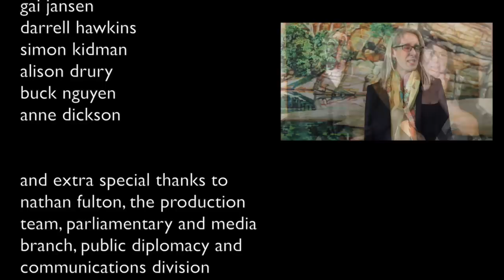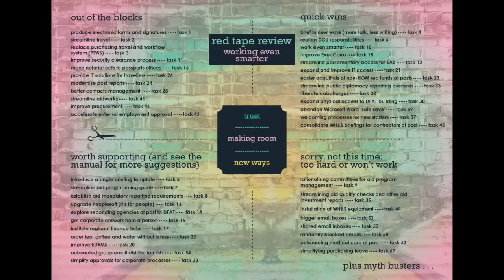DFAT's Red Tape Review